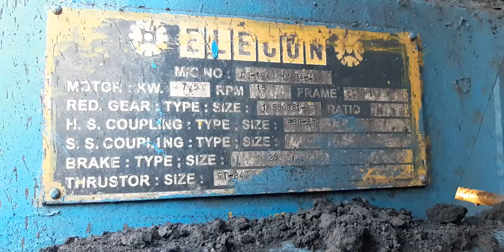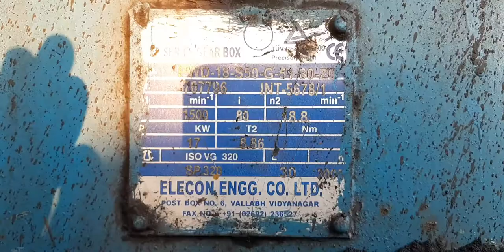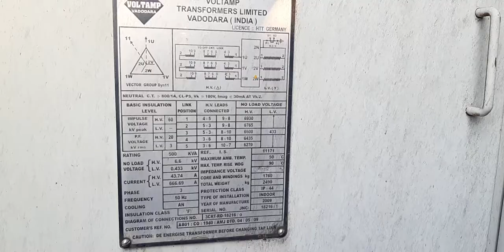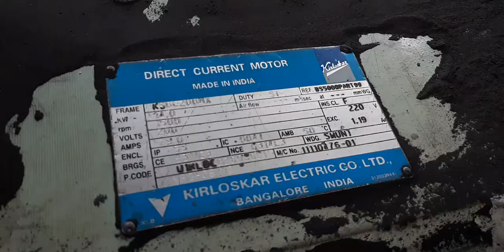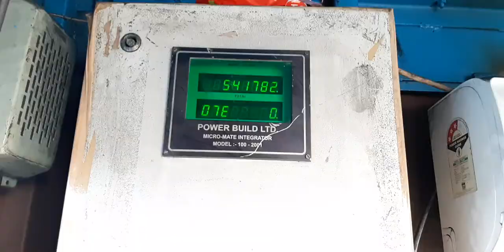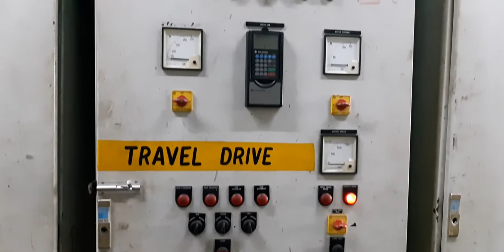Stacker Cum Reclaimer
A stacker is a large machine used in bulk material handling. Its function is to pile bulk material such as limestone, ores and cereals on to a stockpile. A reclaimer can be used to recover the material.

Gold dredges in Alaska had a stacker that was a fixed part of the dredge. It carried over-size material to the tailings pile.
Luffing: This is vertical movement. Stackers use either a winch mechanism with metal wire, or hydraulic cylinders, generally two. Winch mechanisms are highly reliable compared to hydraulic actuators and remain widely used, particularly in large stackers.
Travelling: The stacker moves on a rail track, which may be broad or narrow gauge, enabling it to move around the stockyard as required. For this purpose, traction motors powered by direct current (DC) are connected by bevel gears to between 12 and 22 wheels. For manual control, all the controls are in a controller's cabin above the boom conveyor or boom. Modern stackers can be controlled remotely.
Slewing: This is rotation of the stacker around its central axis to align or place the stockpile where required. This works mostly by a slew pinion that rotates around a slew base. This type of gear assembly is called a sun and planet gear. The axles may be multiple and are driven by DC-powered axle motors which transmit the torque via bevel or helical gears.